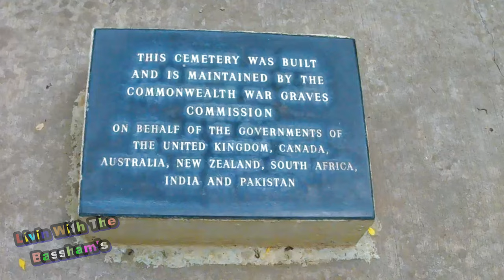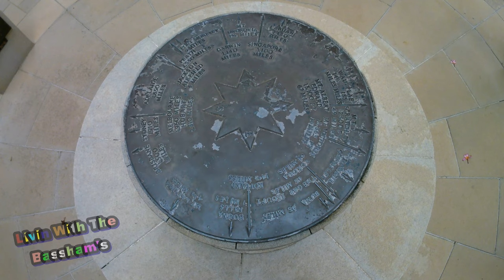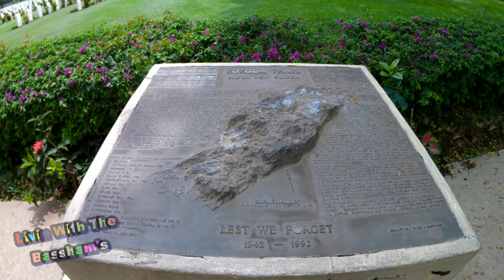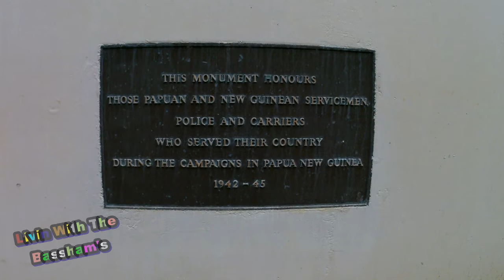Port Moresby Bomana World War 2 ANZAC War Cemetery Papua New Guinea Commonwealth War Graves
Port Moresby (Bomana) War Cemetery
Those who died fighting in Papua and Bougainville are buried in the Port Moresby (Bomana) War Cemetery. Among the 3826 burials are the remains of 704 unidentified servicemen, including those of 438 British Royal Artillerymen, prisoners of the Japanese from Singapore who died in captivity in the Solomon Islands.

This war cemetery lies 19km north of Port Moresby. It was opened in 1942 by the Australian Army and is the only Papua New Guinean cemetery to contain white marble headstones and a Stone of Remembrance. On gently rising ground above the graves is the Cross of Sacrifice where a Dawn Service is held each Anzac Day.

A rotunda of cylindrical pillars stands on a hill above the cemetery. These pillars compose the Memorial to the Missing, commemorating 740 men of the Australian Army (including Papua and New Guinea local forces), the Australian Merchant Navy and the Royal Australian Air Force, who lost their lives in operations in Papua and have no known grave.

BOMANA WAR CEMETERY
Bomana Road Port Morseby NCD, 121